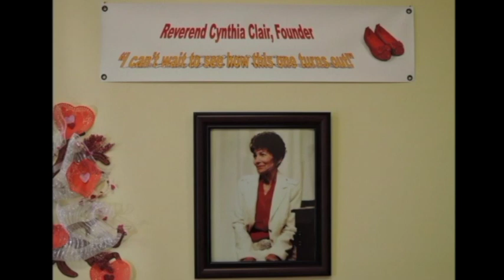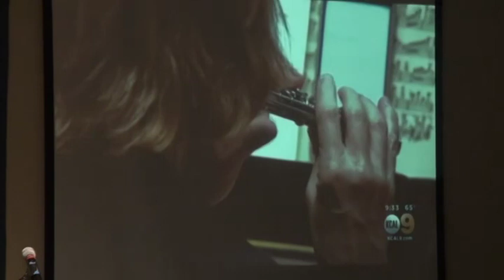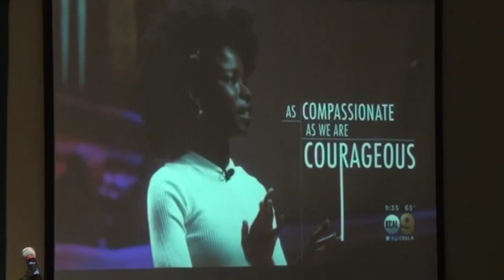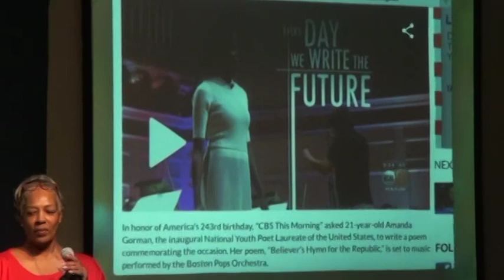LVCSL JULY 7, 2019 CREATIVITY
LAS VEGAS CENTER FOR SPIRITUAL LIVING,  SUNDAY SERVICE      JULY 7, 2019